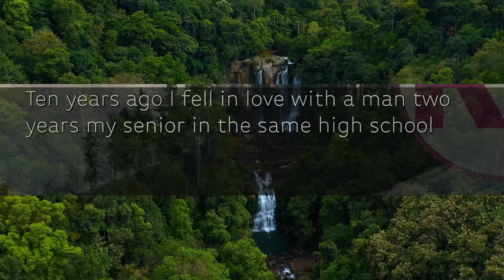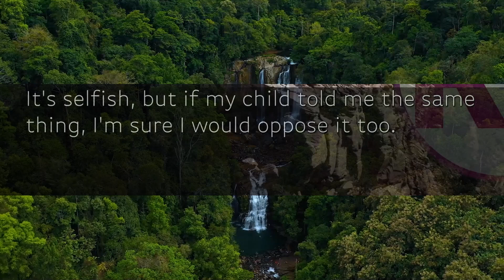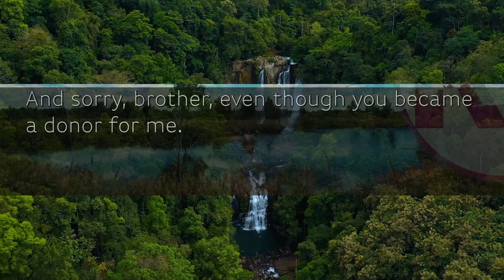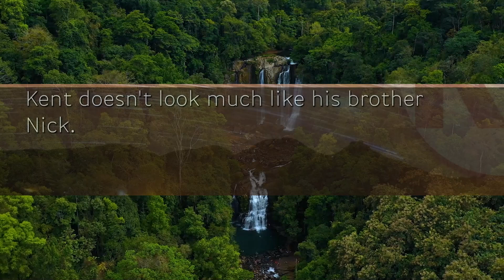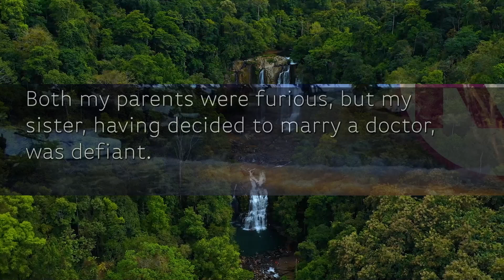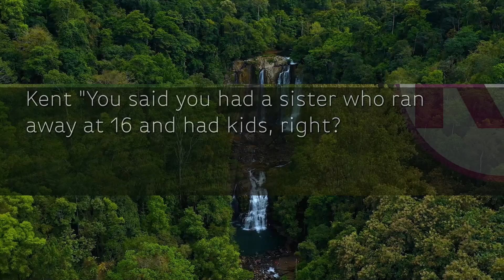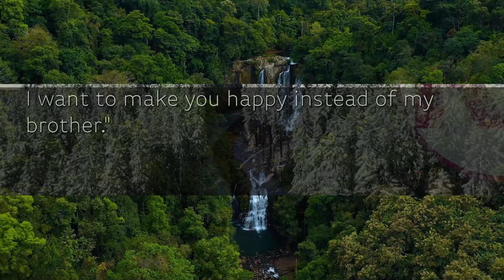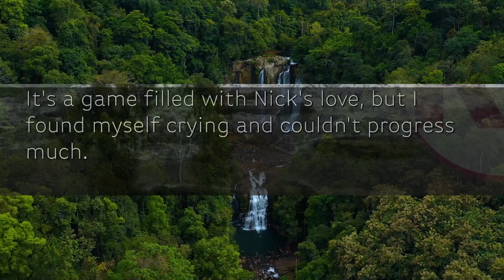My sis, who married a doctor, said, "She is only good for producing children, so ignore her lol"